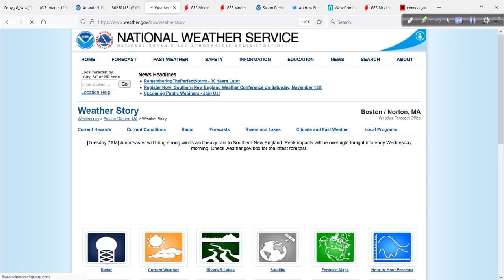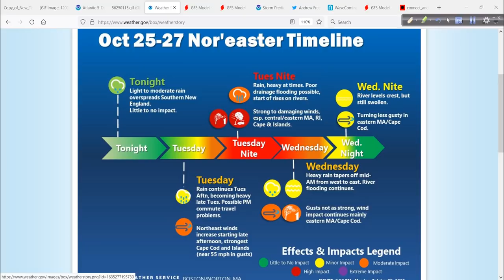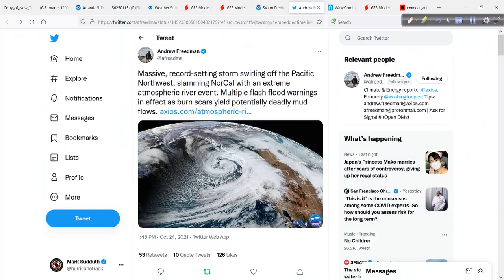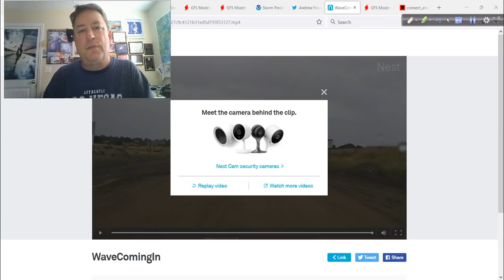Hurricane Outlook and Discussion for October 26, 2021